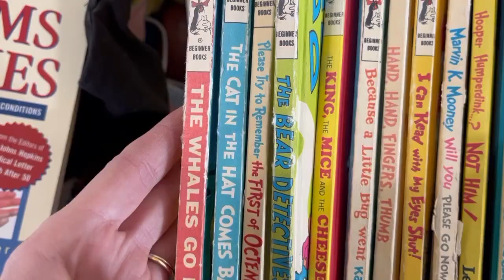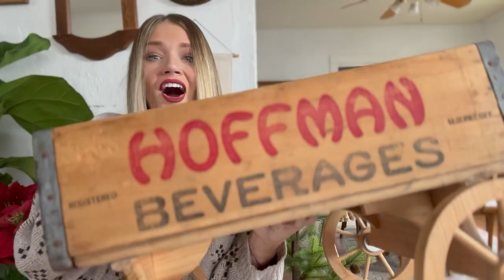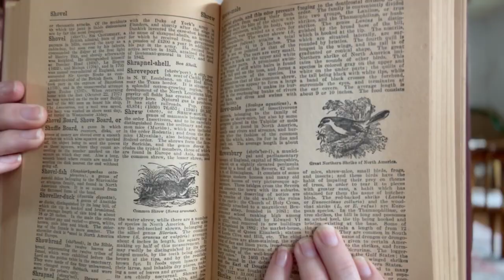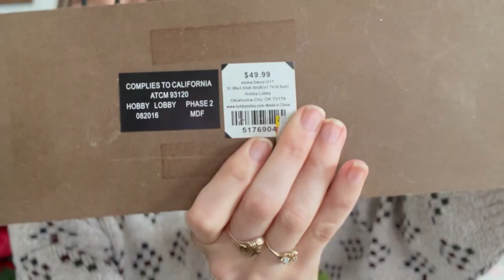Thrift With Me | CHRISTMAS MIRACLE at the Goodwill Bins!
Follow along with me as I explain how I got an entire cart of thrifted goods for $3.99 at the Goodwill Outlet! I'm telling you, this was nothing short of a miracle. Plus, a Christmas decor haul and a few resale items.